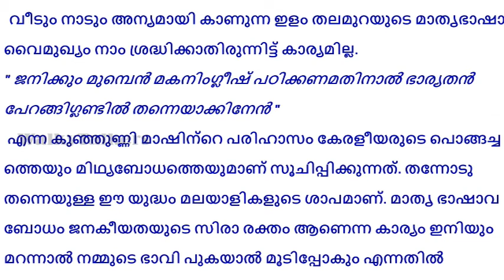Malayalam Essay|Malayalam Upanyasam|മാതൃഭാഷാ പഠനത്തിന്റെ ആവശ്യകത|CBSE & State syllabus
മാതൃഭാഷാ പഠനത്തിന്റെ ആവശ്യകത
Mathrubasha padanathinte avashyakatha

 വിദ്യാഭ്യാസത്തിൽ മാതൃഭാഷക്കുള്ള സ്ഥാനം
Vidyabyasathil mathrubshakulla sthanam

Malayalam Essay
Malayalam Upanyasam
CBSE & State syllabus

Malayalam Essays
Malayalam Upanyasam
CBSE and State Syllabus